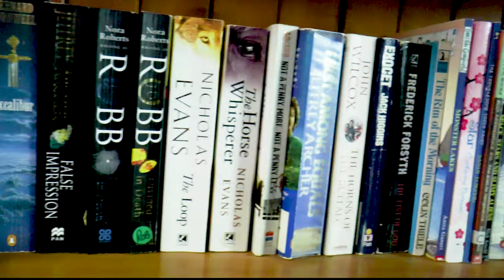Hogwarts comes to Kinross College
Kinross College has opened a portal to the wizarding world! They've put together a magically mystifying Hogwarts room, inspired by their recent visit to Harry Potter World. It's a place to relax, read and unwind (and maybe practice a few spells and incantations!) Just leave your muggle technology at the door (wall?) before you enter Platform 9 3/4!